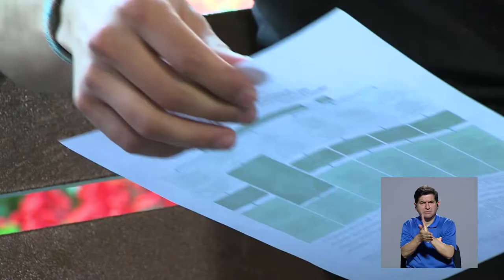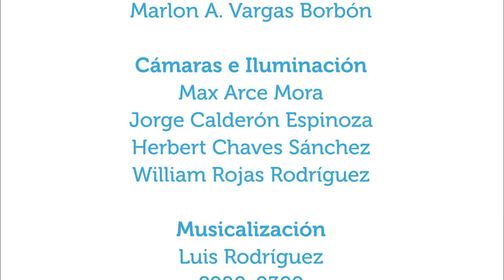Prescripción de ejercicio en enfermedades crónicas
30oct2019.  En Vivir Mejor se conversa de la indicación (prescripción) de ejercicios por parte de profesionales en educación física para personas con múltiples enfermedades crónicas. El educador físico Wilson Solano comenta qué se debe tmar en cuenta antes y cuáles pueden ser esos ejercicios.